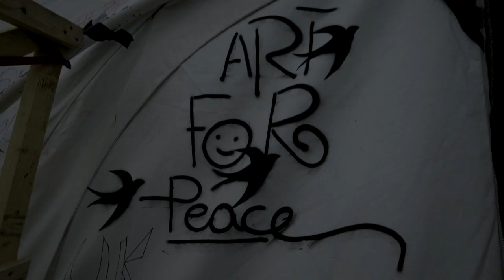Pacific Domes Humanitarian Relief Domes, Good Chance Theatre, Jungle Camp, Calais - VIDEO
Pacific Domes supported Good Chance Theatre's initiative at the Jungle Camp in Calias, by supplying a Relief Dome at a reduced cost. The dome soon became the hub for the community, as the venue for a variety of performances and social gatherings.
The dome was then put on display in London and is now joining the cast and crew on the North American tour of their critically acclaimed play.